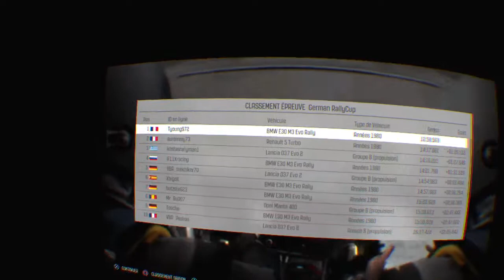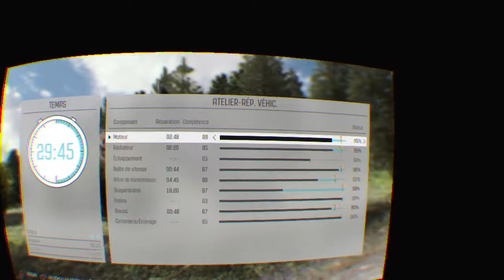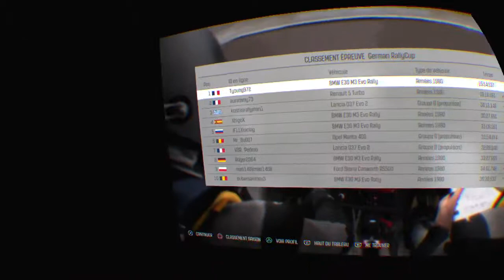Finlande Maximum attack BMW e30 world record and death limit! DiRT Rally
Thrumaster T300 rs GT Hbox No assist